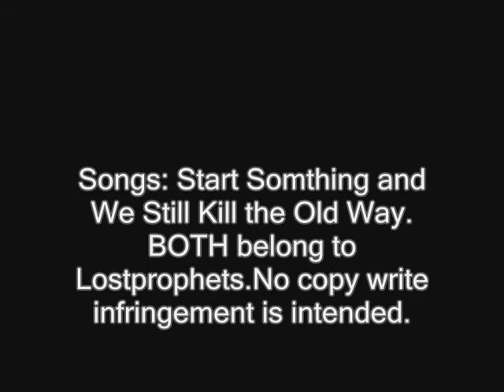Gears Execution Match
yeah...extreme content was turned of cuz it makes me laugh